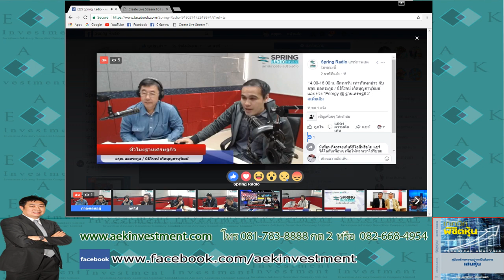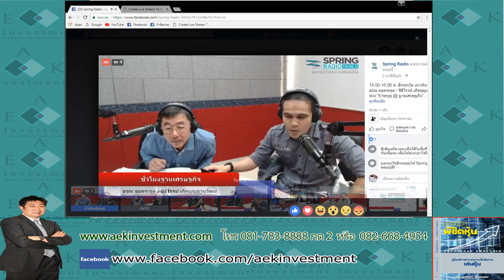Rerun : ชั่วโมงฐานเศรษฐกิจ | on FM 98.5 Spring Radio [22-12-60]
ฟังบทวิเคราะห์จากคุณเอกพิทยา เอี่ยมคงเอก ได้ในรายการ ชั่วโมงฐานเศรษฐกิจ ดำเนินรายการโดย สุทธิพันธ์ ภู่ระหงส์/อรุณ ลอตระกูล ทุกวันจันทร์ - ศุกร์  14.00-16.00 น. ทาง FM 98.5 Spring Radio